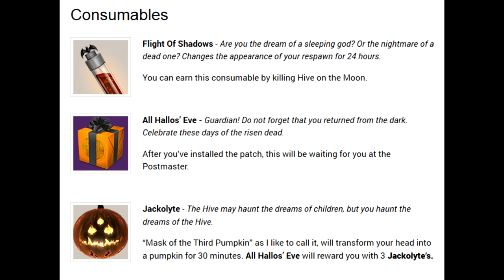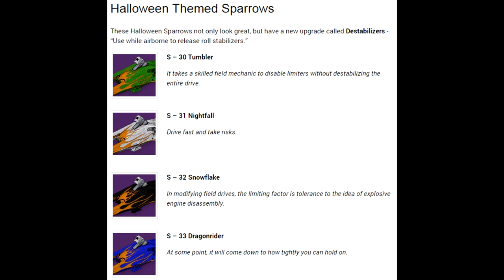[DESTINY] EVENT HALLOWEEN + Info sur Nos PSN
❤ Open Me ❤
Aide-nous à faire grandir notre petite chaîne chérie en t'abonnant :

★ Une info sur le patch qui est tombé, la maj Halloween et ses passereaux, et une explication suite à la suppression de nos listes PSN.

❤ Tu as aimé ? Alors Lâche toi ➜ Lâche 1Like ❤